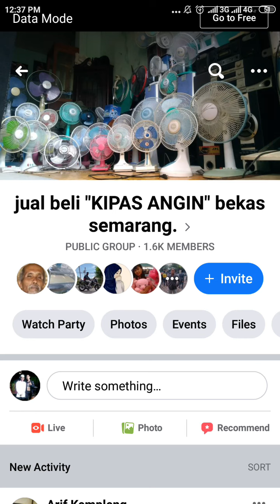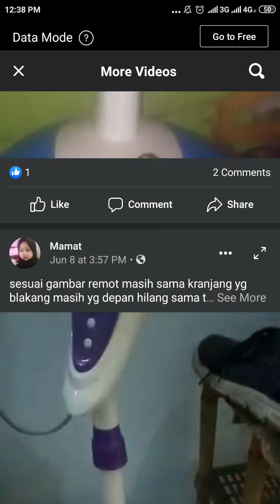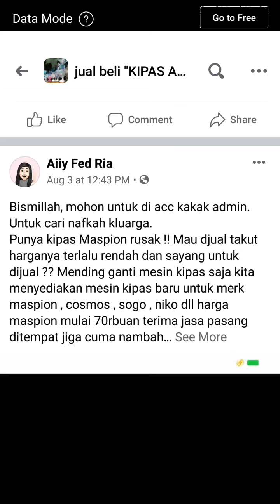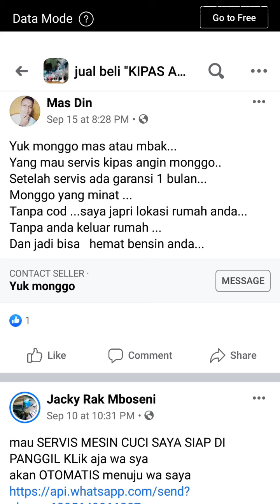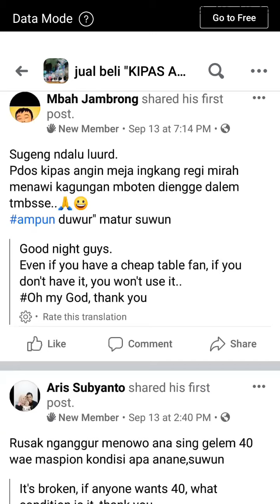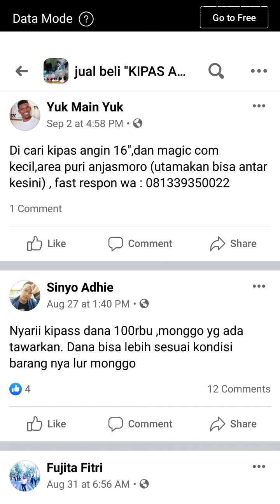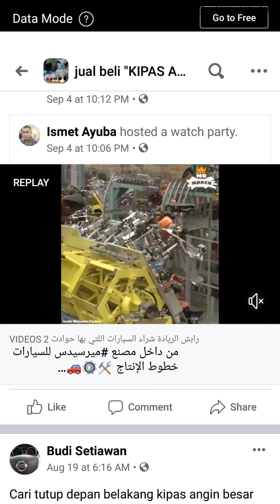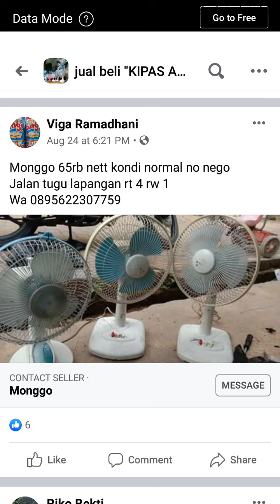Cari Kipas Angin Bekas - Fan Hunting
cari kipas angin bekas,
[Lucky Channels Official YouTube]
Adalah Media Promosi Yang Menyajikan Konten Berbentuk Video Dengan Isi Seputar Berita, Jalan- Jalan, Review Tempat Wisata, Masakan Dan Kuliner, Hiburan Serta Ilmu Pengetahuan Berbagai Macam Cara / Tutorial.

Is A Media Promotion That Presents Video-Shaped Content With Content Regarding News, Travels, Reviews Of Tourist Attractions, Cuisine And Culinary, Entertainment And Knowledge Of A Variety Of Ways / Tutorials.

kipas,
kipas ngamuk,
kipas kesurupan,
kipas bekas,
kipas rusak,
kipas dinding,
kipas angin bunda kamaray,
hpad,
hpad fan,
hpad fan destruction,
bunda kamaray,
the fan universe,
kipas gantung,
kipas angin,
kipas angin ngamuk,
kipas angin kesurupan,
kipas angin berputar,
kipas angin tanpa listrik dan baterai,
kipas angin bekas,
cari kipas angin,
harga kipas angin,
harga harga kipas angin,
fan,
fan display,
ceiling fan,
fan destruction,
fan destruction extravaganza,
hpad,
hpad fan,
hpad fan destruction,